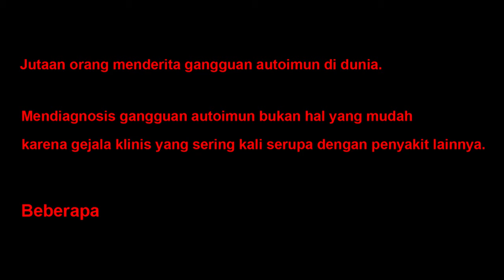Mengenal Jenis Gangguan Autoimun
Berani bicara fakta !

Gangguan autoimun memerlukan terapi jangka panjang di bawah pengawasan dokter.
Ikuti sosmed PT Biotek Farmasi Indonesia untuk mendapat informasi lebih lanjut tentang portfolio produk kami yang diproduksi berdasarkan penelitian dan pengembangan selama bertahun-tahun.